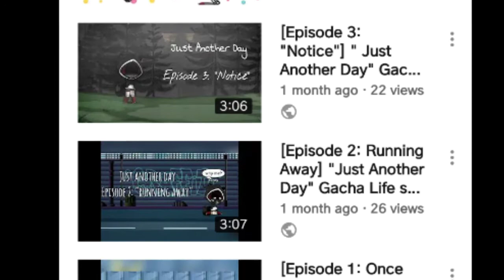What's Migrate Tunes? (Channel Trailer)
Just a video about my channel.. Yyyeaaahhhh... Idk what else to say dude